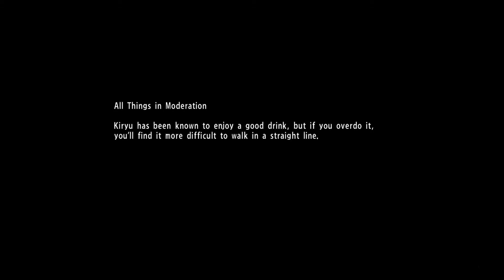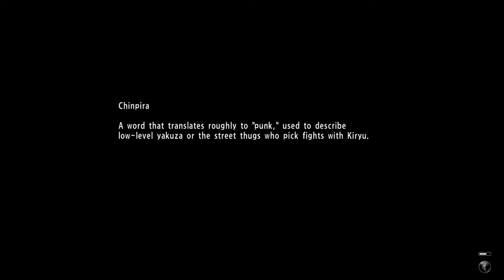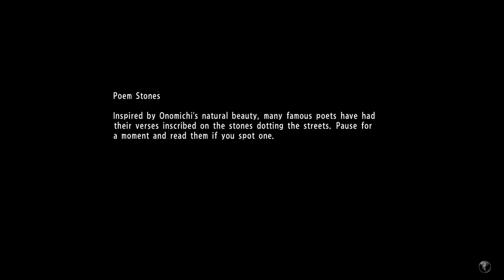Yakuza 6 - 11 - Father